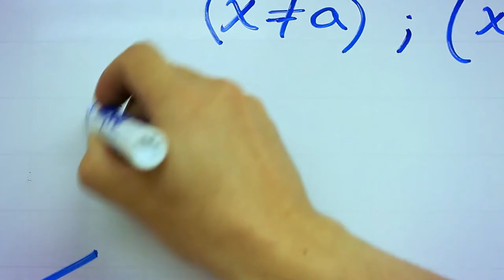誰だった？｜日本語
皆様、御機嫌よう！

今回はまたファンダブをアップロード致します！

スペイン語には「ピエロが誰だった？」と言う質問は「こういう事をして面白いと思っている人が誰？」という意味です。やちゃった人にとって面白い事ですが、お互い人にとって面白くないかもしれません。例えば。

(布が降った。)
- 誰がやった？(我にとってこれは面白くないことです)
- あたしはやりました。
- お前がやった事は面白いと思っているの？お前にとって「面白い」事をやっているの？お前はピエロかよ？お前は自分のことピエロだと思われているの？

ですので、質問は(「ピエロ」が誰？)になります。

分かりましたか？

説明はちょっと難しかったですの。あたしは伝えましたかしら～（笑）

どうぞ、コメントをお書き下さいませ！

ご覧になって頂いて、ありがとうございます！

良い一日を！